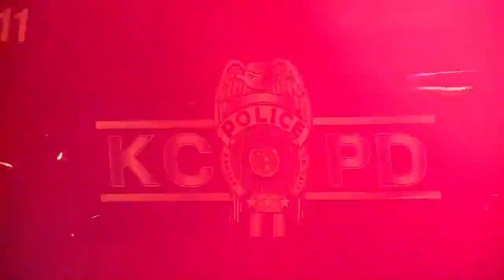HEART OF THE MATTER: Missouri lawmakers look ahead to 2022 session (1/9/22)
From redistricting to state spending to legislation on COVID-19 restrictions, what will lawmakers in Jeff City tackle this year? KMBC 9's Cody Holyoke sits down with Missouri State Senators John Rizzo and Mike Cierpiot to preview the 2022 legislative session.

From KMBC 9's "Heart of the Matter," 1/9/22.